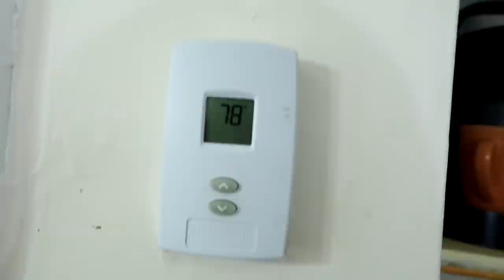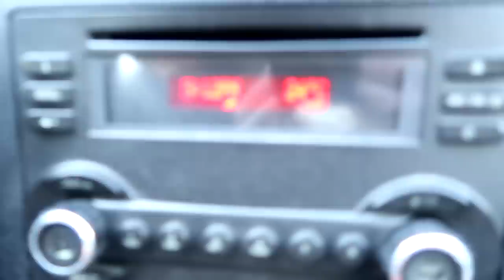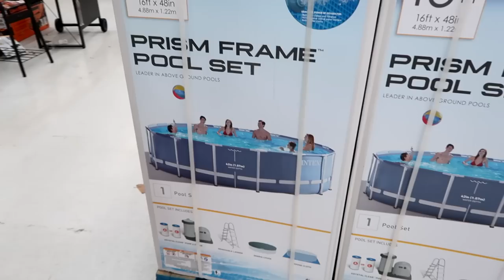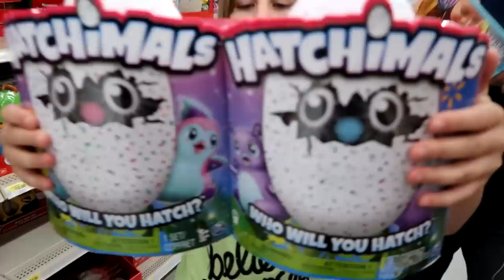TOO MANY HORSES! Day 163 (06/13/17)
IT'S OFFICIAL! THE GIRLS HAVE WAY TOO MANY HORSES NOW!